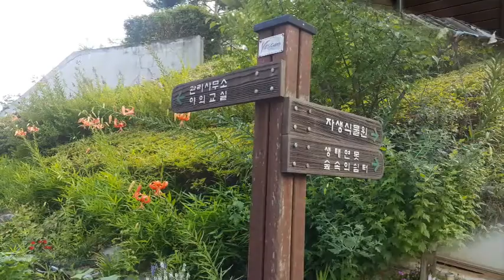구미 에코랜드 /동백아가씨-이미자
참고 : 입장료 성인 : 6,000원, 구미시민은 3,000원